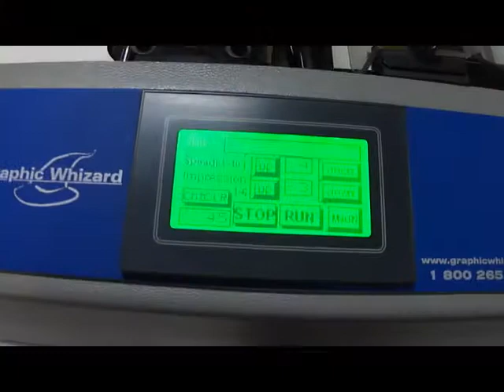Graphic Whizard CreaseMaster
Very clean GW CreaseMaster offered by Brooks Printing Equipment. Programmable strike perf and/or strike score.